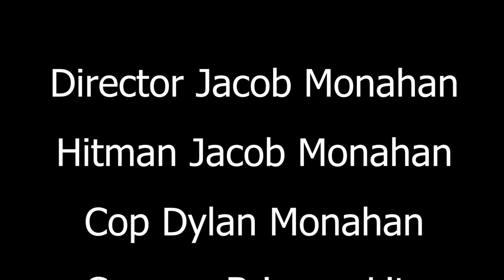Concentric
Short film I made for my Audio Video class, a hitman is tasked to do a hit. This hit was supposed to be his last as he was going to use the money from it and leave the country with his family. His target however is an undercover cop. Now he is faced with a challenge, become a cop killer and live in fear from the police with his family or let the cop go and let his family live free but not himself.